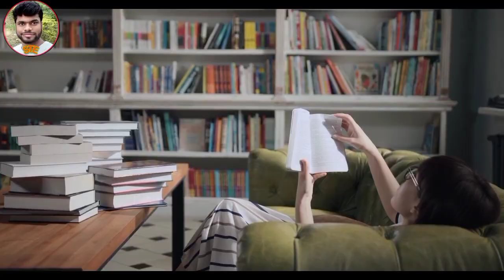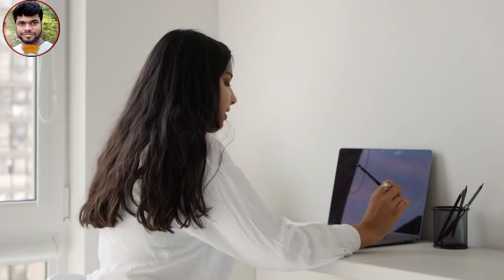Justice For Group-D Aspirant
Ab mujhse nhi dekha jata😭 || Student's Life struggle 😌😌 || mr.Shiv The Education

NEET ASPIRANTS Life struggle 😭 | Emotional & inspiring story | mr.shiv the Education

Hello Friends, This is Mr.Shiv & You are watching @Mr.Shiv_The_Education YouTube channel

Your Queries 👇👇

night study status | Study status | study motivation status| study status whatsApp | upsi motivational video
Study motivation
study status
study lover status | study motivation status | night study status | study mood status |self study

1.Best Powerful Study motivation for students
2. Most powerful study motivation

Mr.Shiv_The_Education
UPSC_MOTIVATION
Shiv_study_motivation